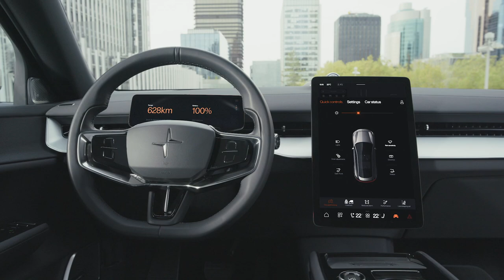2025 Polestar 3 Electric SUV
The Polestar 3 is the third entry in Polestar's slowly expanding lineup and the brand’s first SUV model. The 3 will also be the first Polestar built in America, joining the S60 sedan and next-gen XC90 SUV at Volvo's new plant in South Carolina.

A single-motor rear-wheel-drive powertrain will eventually be standard. For now, the Polestar 3's default setup includes dual motors providing all-wheel drive. That's offered in two strengths: the base setup makes 483 horsepower but the Performance trim gets bumped to 510 ponies. We had the chance to drive of both versions in Europe and are happy to report both deliver snappy acceleration. Every 3 will come with an adaptive suspension system with active dampers and air springs, but the Performance package includes a sport-tuned version of the suspension. Handling is surprisingly agile. A torque-vectoring rear differential helps curb understeer and gives the Polestar 3 a more planted feel through fast cornering maneuvers

All models come with the same 107.0-kWh battery pack that can charge at up to 250 kW on a DC fast-charging connection. Polestar says that is enough to get the battery charged from 10 to 80 percent in as little as 30 minutes. Once charged up to full, the Long Range Dual Motor model is said to deliver up to 315 miles of driving before needing to be re-juiced; the more powerful Performance model’s estimated range is slightly lower at 279 miles per charge.